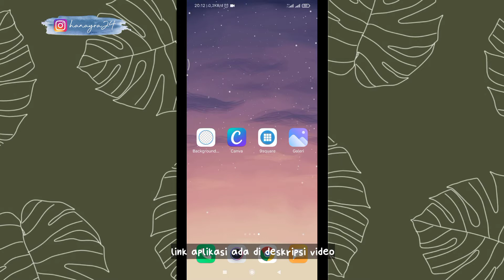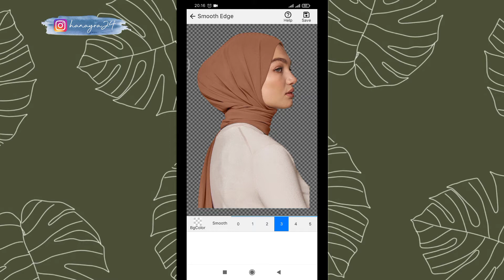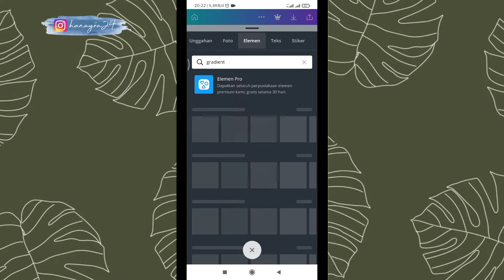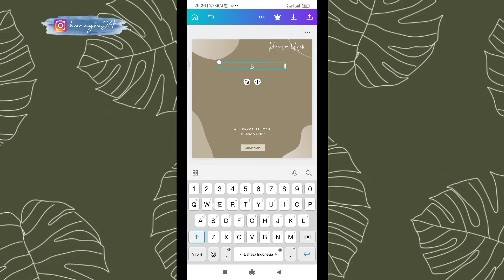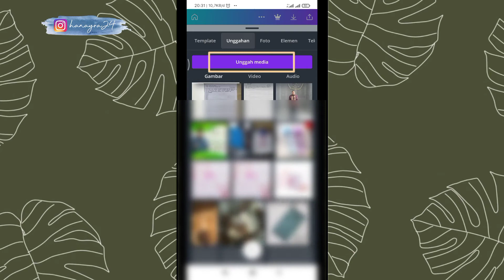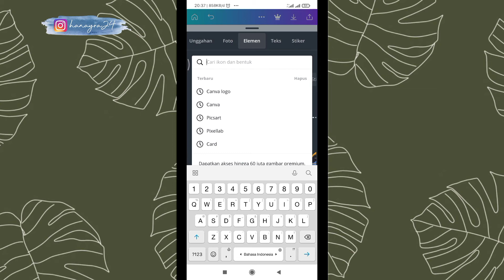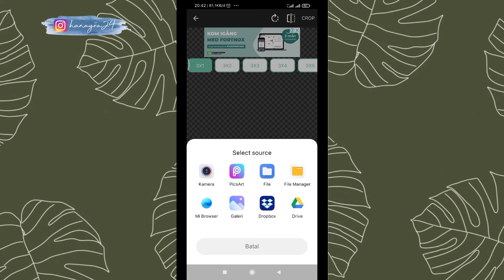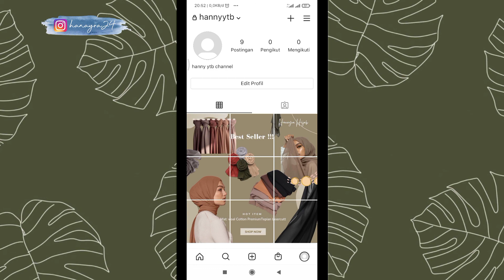Cara Membuat Puzzle Feed di Instagram Melalui Android || Feed Olshop Hijab/Jilbab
☁Gais, tonton dengan kualitas video terbaik ya^^

Instagram kamu kurang menarik? Buat feeds instagram ajaa. Dijamin bakalan ngundang followers/customer kamu & pastinya membuat tampilan ig kamu menjadi rapi & menarik ✨☁
Caranya mudah & ga pake ribett. Cusss simak tutorialnya ✌🏻

Thank you. ✨ "GRATIS GUYS!"